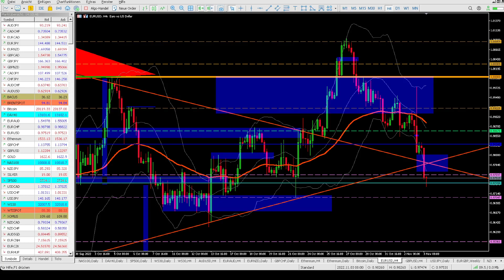Der GBP/USD nach der Bank of England (BOE) Anhebung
Die Bank of England hat den Leitzins angehoben und dennoch sehen wir einen schwächeren GBP/USD. Dieser steht aber gerade an einem wichtigen Support...